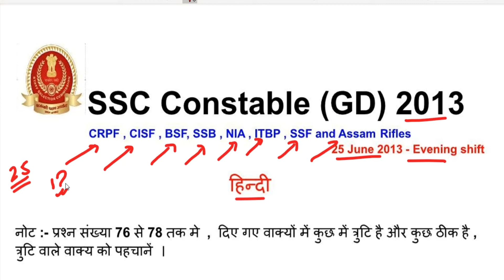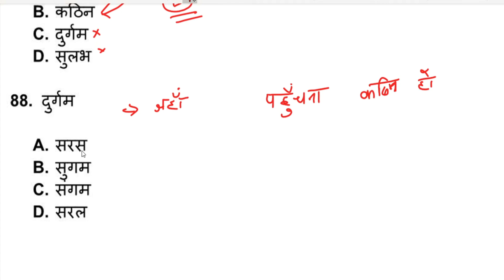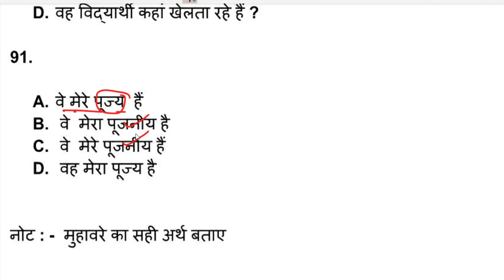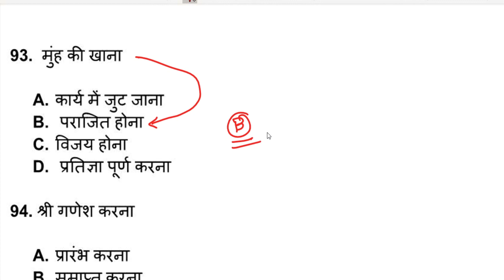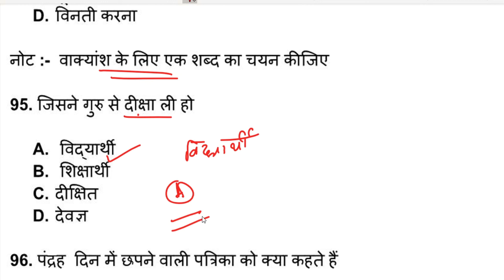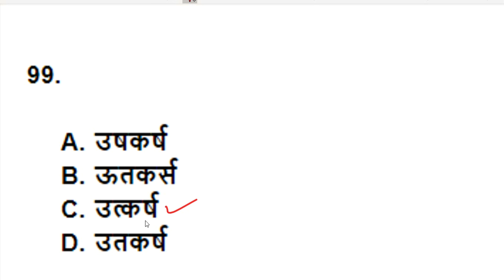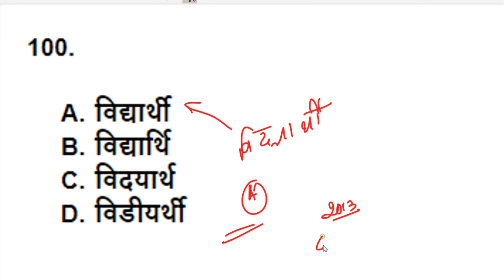SSC GD Hindi Practice set- 08, SSC GD Hindi Previous Year Question Paper 2013 -25.06.2013, 2nd Shift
General Knowledge & General Awareness / सामान्य ज्ञान और सामान्य जागरूकता:- SSC GD , CRPF , CISF , BSF, SSB , NIA , ITBP , SSF and Assam Rifles

SSC GD 2011 to 2023 Previous Year paper PDF

Free PDF Links:-

SSC GD Previous year Question paper PDF / एसएससी जीडी पिछले वर्ष का प्रश्न PDF

Paid PDF

SSC GD 2022 पिछले वर्ष का प्रश्न - 76 सेट pdf ( हिन्दी भाषा मे )

SSC GD 2022 Previous year Question paper 76 set in English Medium .pdf

SSC GD 2021 पिछले वर्ष का प्रश्न - 76 सेट pdf ( हिन्दी भाषा मे )

SSC GD 2021 पिछले वर्ष का प्रश्न - 52 सेट pdf ( हिन्दी भाषा मे )
SSC GD 2018 previous year paper 18 set in English .pdf

SSC GD 2011 to 2018

SSC GD 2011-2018 पिछले वर्ष का प्रश्न सेट pdf ( हिन्दी भाषा मे )
SSC GD 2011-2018 previous year question paper in English Medium 20 Set PDF

SSC GD पिछले वर्ष का प्रश्न pdf ( हिन्दी भाषा मे 2011,2012,2013,2015,2018 )

एस. एस. सी. जीडी.  अभ्यास  पी.डी.एफ. :-

SSC GD 20 Set English Medium PDF-